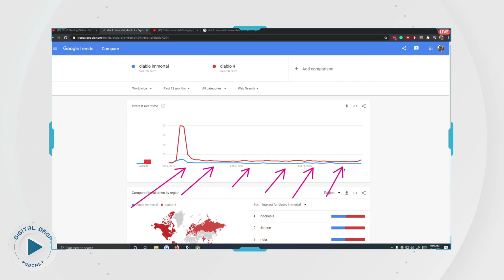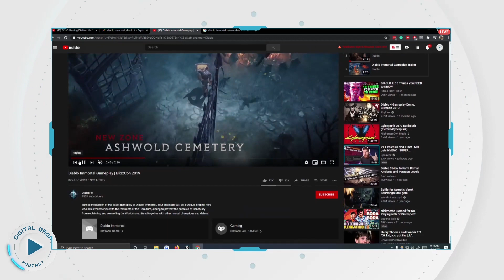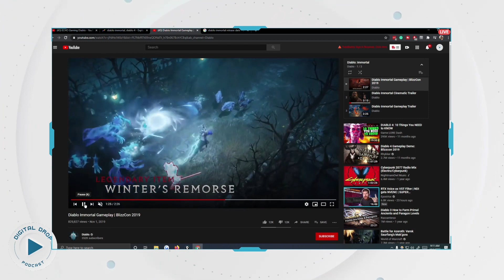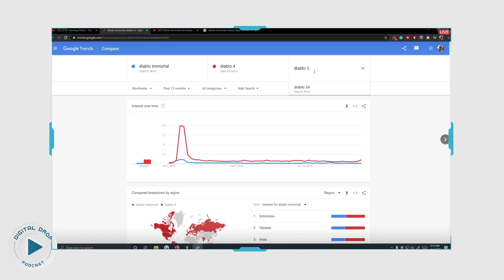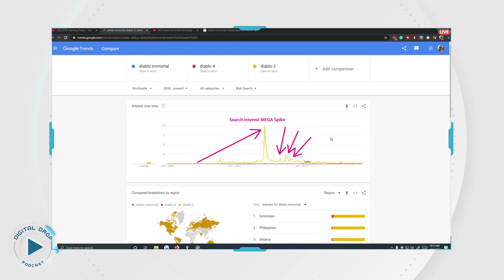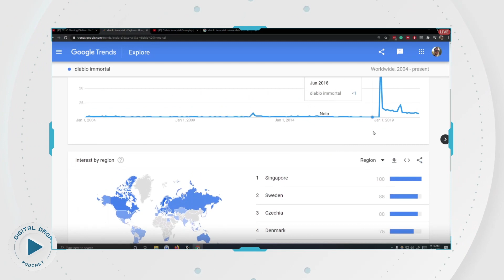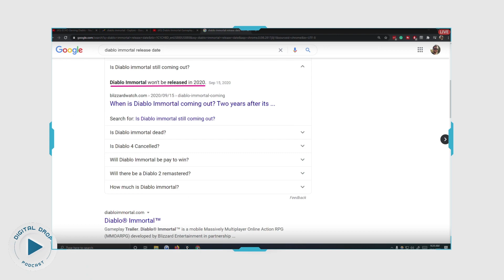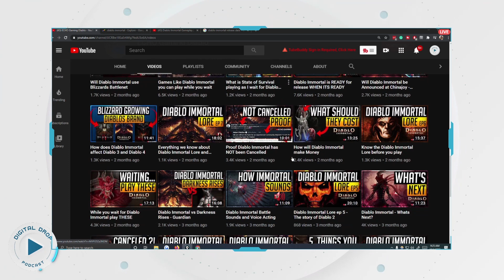Will *DIABLO IMMORTAL* Grow Your Channel? -- YouTube, Twitch & Facebook Gaming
If you're looking for a game title to cover on your gaming channel that is going to help you grow, then we've got something for you: Diablo Immortal.  Will this title be something for creators to build around?  Today we cover the ins and outs of this upcoming mega mobile game and why you should care.